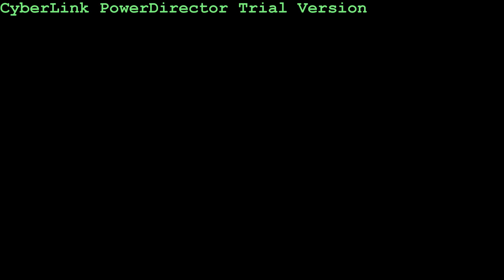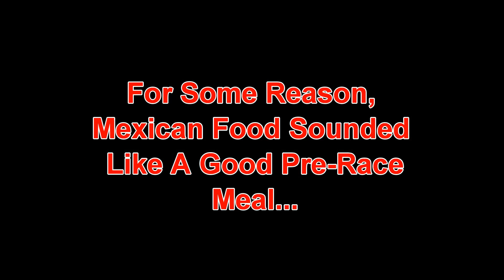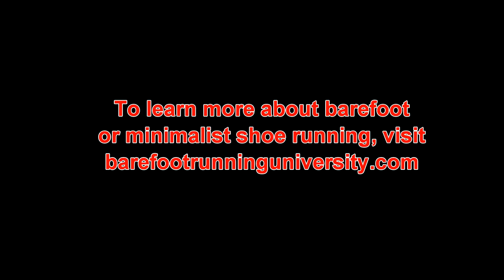HUFF 50k- Hobby Jogga Adventure.mp4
The adventures of the Hobby Joggas- Jason Robillard, Shelly Robillard, Mark Robillard, Jesse Scott, and Rick Robbins running the 2010 HUFF 50k in Huntington, Indiana.